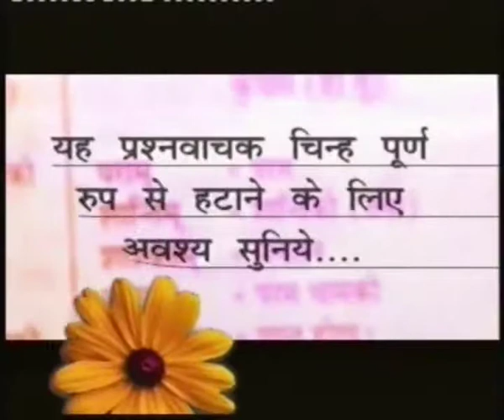Barwala Satsang August-III(29 to 31)2008 9/11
Barwala Satsang August-III(29 to 31)2008